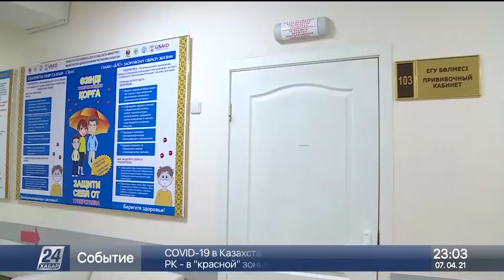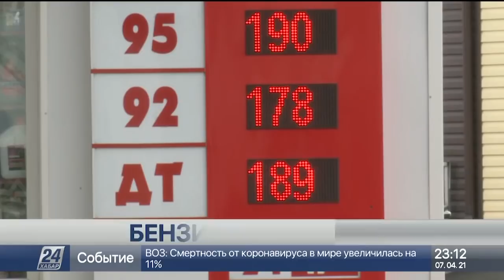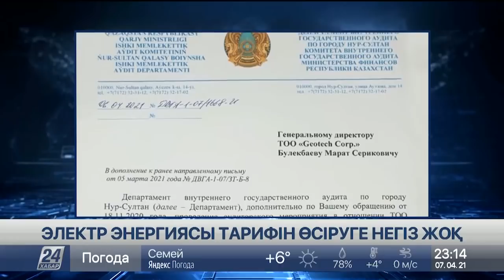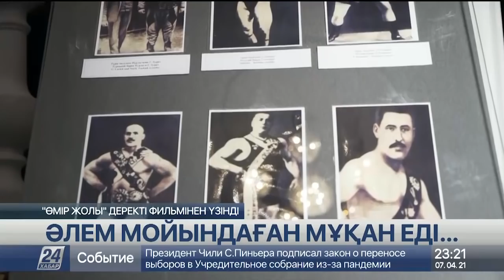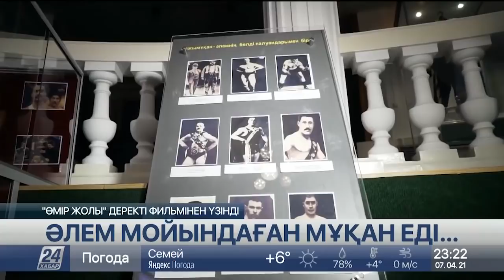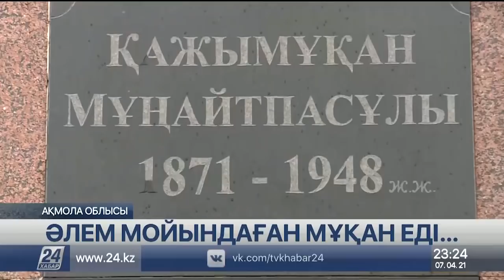7 сәуір 2021 жыл - 23.00 жаңалықтар топтамасы